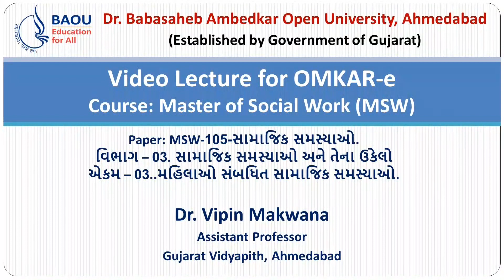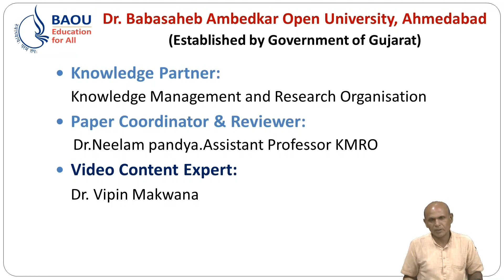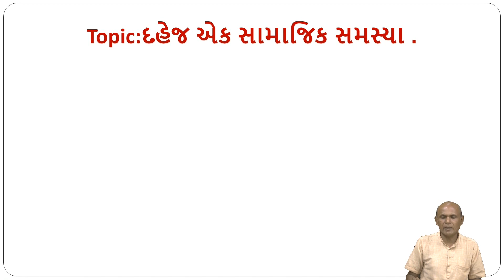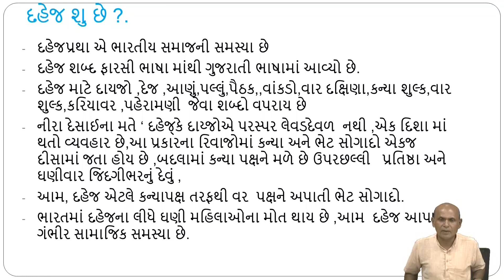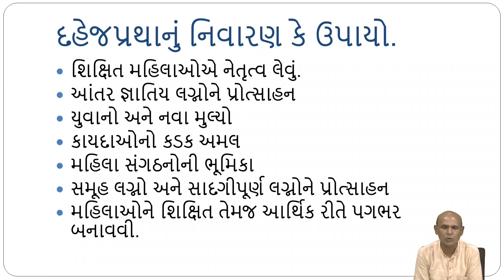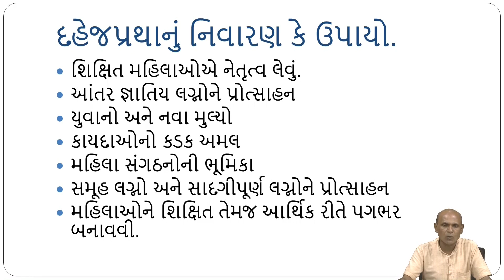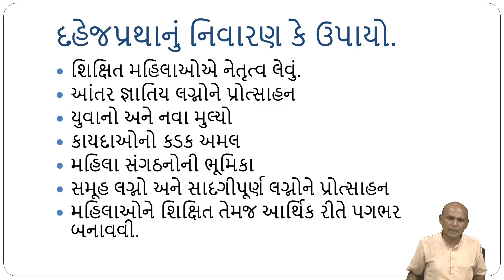MSW-105 Block 03 Unit 03 દહેજ એક સામાજિક સમસ્યા